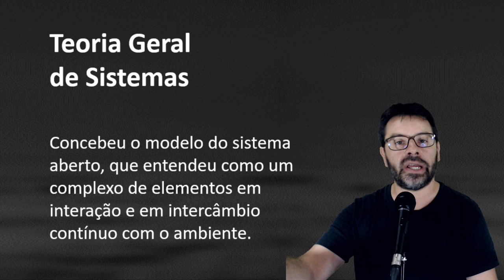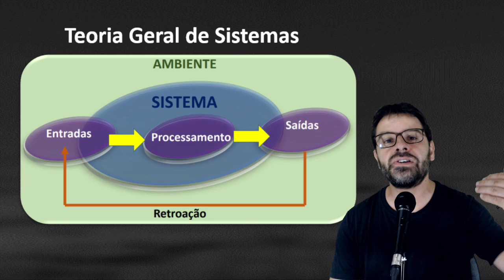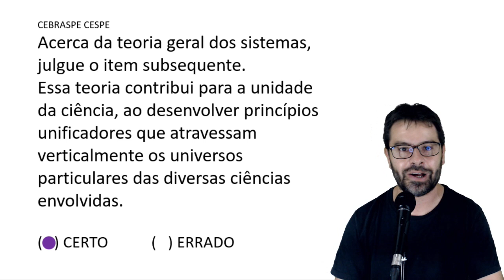Polícia Federal Concurso 2021 PF | Aula 7 de Informática | Pós-Edital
Conteúdo da aula: Teoria Geral dos Sitemas.